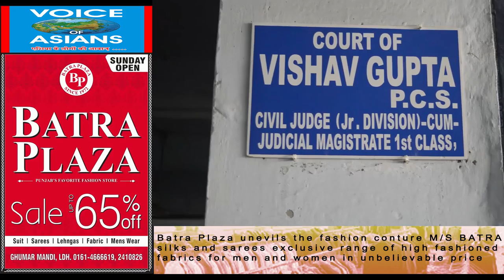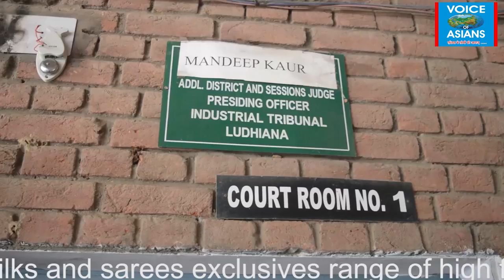सबसे आसान & शॉटकट तरीका, अदालत में इन्साफ पाने का, देखिये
Thanks ! (Support by : Batra Plaza – V.Varnava, Cyprus – Exterior Solutions – Astro Sukhminder : Ph. 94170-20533, w.app 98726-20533.)